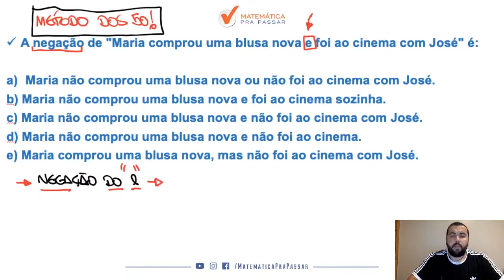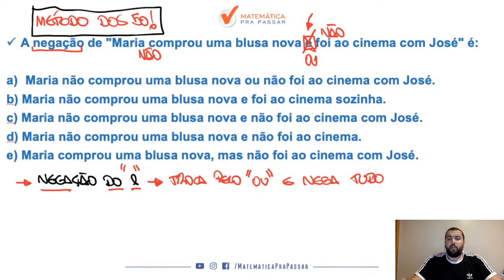Raciocínio Lógico para MP SP | Negação do "e" nunca foi tão fácil